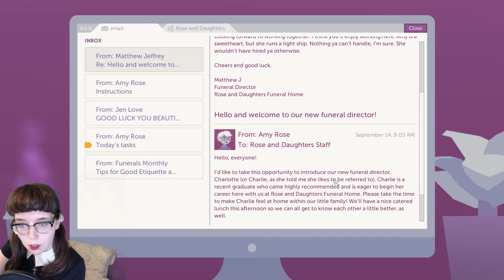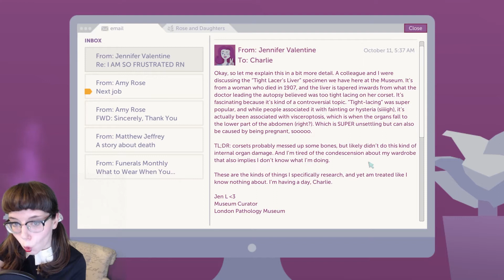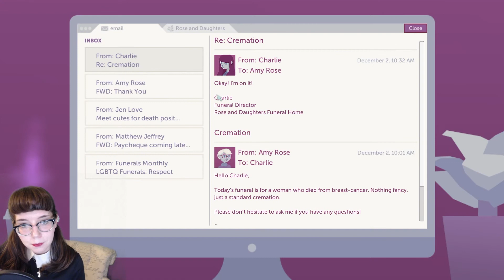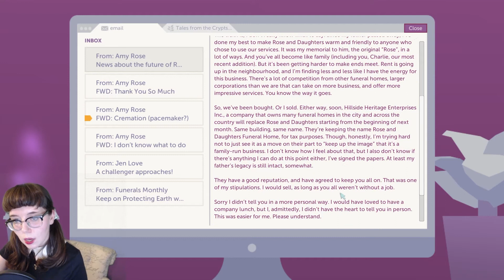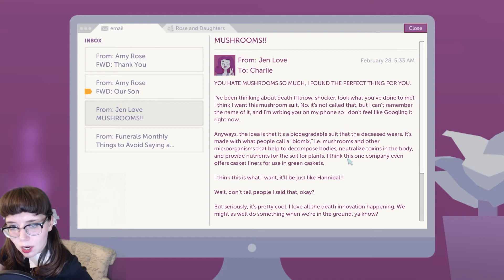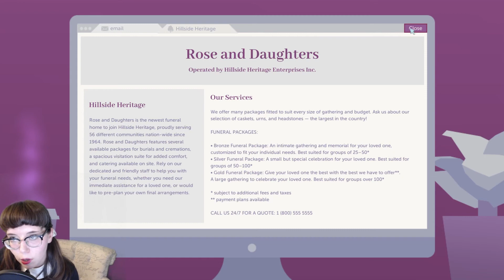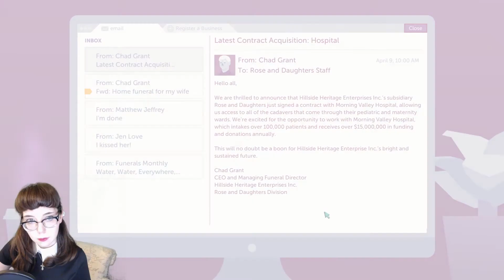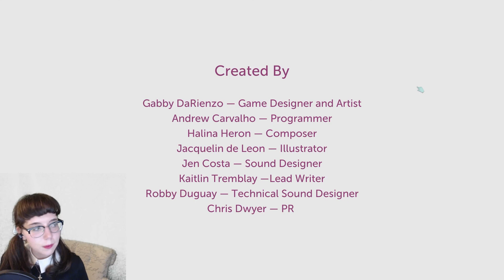♡ Preparing Bodies for Funerals! ♡ A Mortician's Tale Full Let's Play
A calming and chill game about being a mortician dealing with the deceased and the funeral industry. Developed by Laundry Bear.